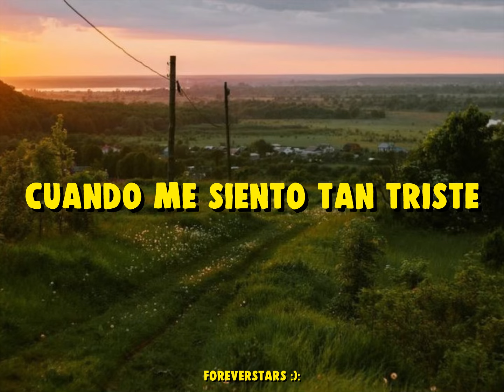Numcha - April's Loop (Sub. Español)